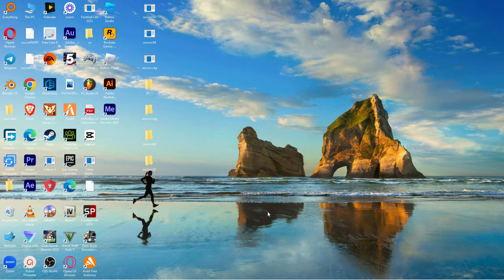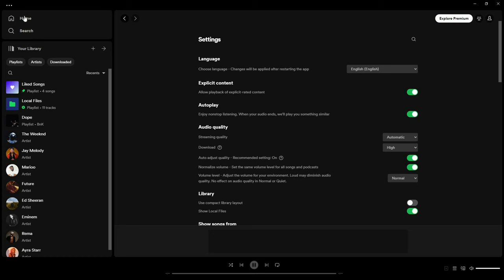How To Play Spotify Through Your MIC (2024) - Easy Fix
In this video, we will explain to you about: How To Play Spotify Through Your MIC (2024) - Easy Fix